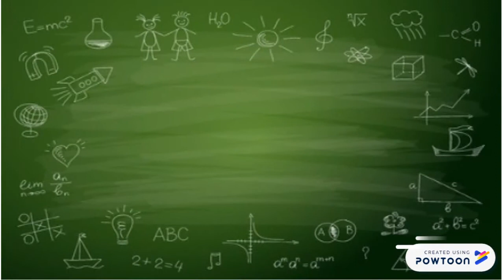¿Como Dominar la ansiedad de los exámenes?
-- Create animated videos and animated presentations for free.  PowToon is a free tool that allows you to develop cool animated clips and animated presentations for your website, office meeting, sales pitch, nonprofit fundraiser, product launch, video resume, or anything else you could use an animated explainer video. PowToon's animation templates help you create animated presentations and animated explainer videos from scratch.  Anyone can produce awesome animations quickly with PowToon, without the cost or hassle other professional animation
services require. Hi guys this is a school proyect its not a video for fun but maybe if you guys want you can tell me in the comments below that you would like more videos about powtoon